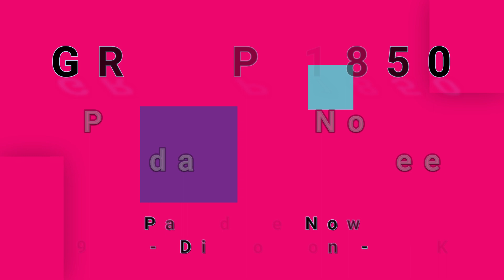GROUP 1850-Paradise Now/Friday I'm Free (vinyl)